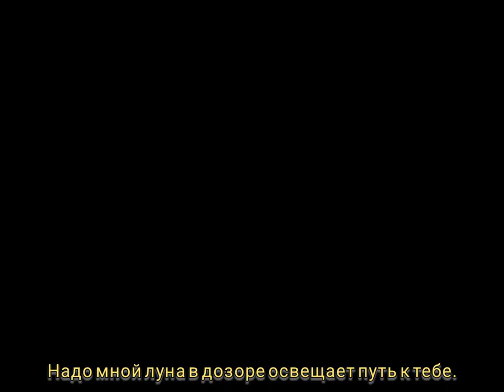Луна в дозоре - Музыка Виктора Хоборова, слова Татьяны*.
Demoversia.
Татьяна*
Луна в дозоре

Я стою на косогоре в полуночной темноте,
Надо мной луна в дозоре освещает путь к тебе.
Эта лунная дорожка, словно мост через реку,
Подожду еще немножко и по ней к тебе приду.

Мы живем неподалеку, но на разных брегах,
Ты - на правом, невысоком, я - напротив, на верхах.
Не широка, не глубока, не мала, не велика,
Холодна и светлоока та разлучница-река.

Только лунными ночами, да зимой, как станет лед,
Нас с тобою, как лучами, та дороженька сведет.